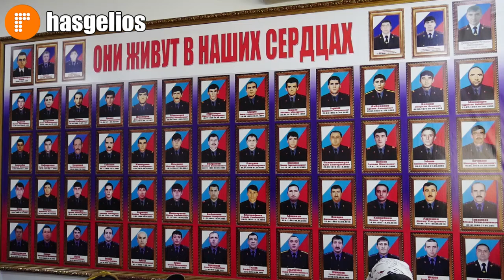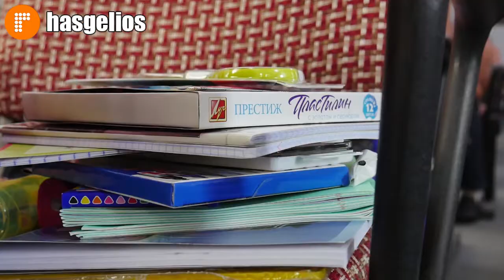Акцию «Собери сирот в школу» провели в Хасавюрте